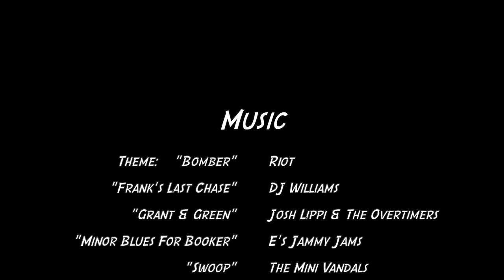Fiberglass: Flybridge walls & cabin sides - Boat Restoration EP014 (2014 Part 5)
The renovation continues on the Classic 1973 Egg Harbor Sportfish boat. Projects in this episode include: A fiberglass demonstration. Projects worked on in 2014: Fiberglassing the flybridge walls and cabin sides. This episode wraps-up the progress on the boat in 2014.